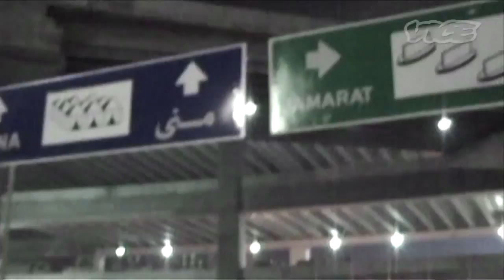サウジのメッカ巡礼 - Mecca Diaries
サウジアラビアのメッカはイスラム教の聖地として知られる。毎年ヒジュラ暦第12月になると世界中の信徒がこの地に集い、ハッジ（メッカ巡礼）を行なう。この規模は世界最大、巡礼者は300万人を超える。

ハッジは一生に一度行なうことが義務とされる。これが政府にとっては悩みの種でもあるようだ。聖地は人々でごった返し、これによって過去には死者も。政府はこれまで莫大な費用と労力をかけて整備に努めてきたものの、依然として解決の糸口は見えていない。

ムスリムを両親に持つVICEファウンダーのスルーシュが、両親と自身の巡礼の様子をお届けする。

Hajj is the world's largest annual pilgrimage that takes place in Mecca, Saudi Arabia. Last year VICE Founder Suroosh Alvi went with his family and shot footage with an old Handicam. His intention was never to make a VBS doc out of it, but lo and behold here it is...shaky camerawork and all. Eid Mubarak y'all!